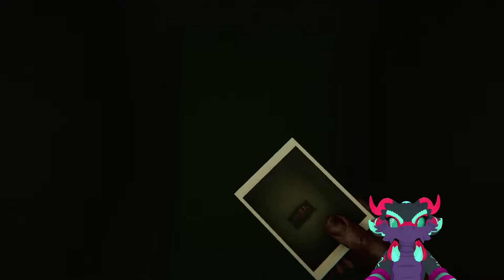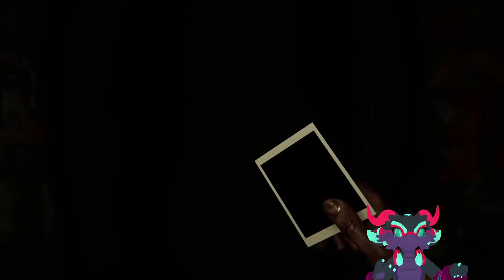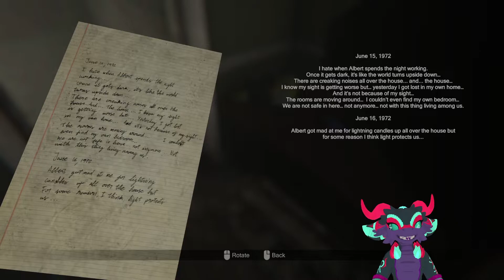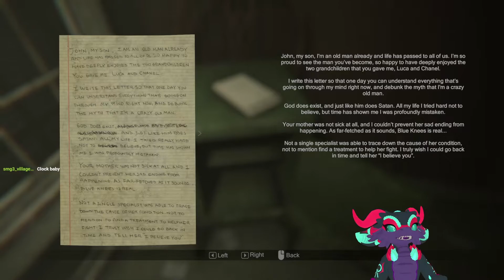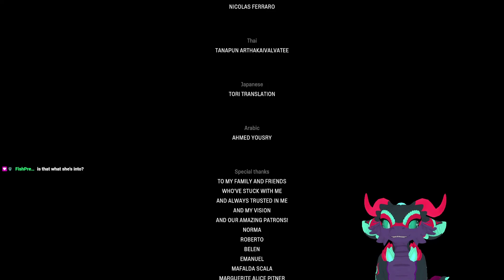RitualNeo - MADiSON (part 2)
Yes, I know Discord is here twice. There's a reason for that.
I am RitualNeo Sometimes my name is spelled "Ritual Neo" and I am a full time content creator who makes VR videos as well as other gaming and furry avatar related content